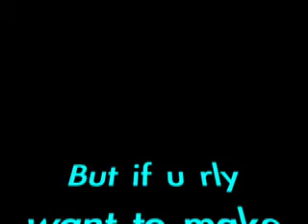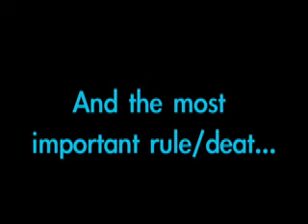100 PERSON COLLAB!!!!!!!!!!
DEATS:
-u can do it on any celeb disney or not
-10 second please!
-I AM NOW D)ING PARTS!
-ok oh just an fyi the songz are chearleading remix 15 and cheerleading remix 17
-:D i think that everything!

Parts:
Song 1:
0:00-0:10
0:10-0:20
0:20-0:30
0:30-0:40
0:40-0:50
0:50-1:00
1:00-1:10
1:10-1:20
1:20-1:30
1:30-1:40
1:40-1:50: XnemiXsmile
1:50-1:60
1:60-1:70
1:70-1:80
1:80-1:90
1:90-2:00
Song 2:
0:00-0:10--
0:10-0:20--
0:20-0:30--
0:30-0:40--111CandyGirly (Finn/Rachel)
0:40-0:50--
0:50-1:00--
1:00-1:10--
1:10-1:20--
1:20-1:30--
1:30-1:40--
1:40-1:50--
1:50-1:60--
1:60-1:70--
1:70-1:80--
1:80-1:90--
1:90-2:00--
2:00-2:10--
2:10-2:20--
2:20-2:30--
2:30-2:40--
2:40-2:50--
2:50-2:60--
2:60-2:70--
2:70-2:80--
2:80-2:90--
2:90-3:00--
3:00-3:10--
Song 3: